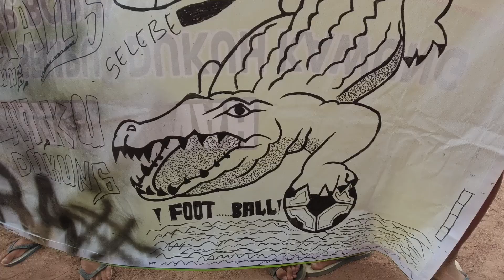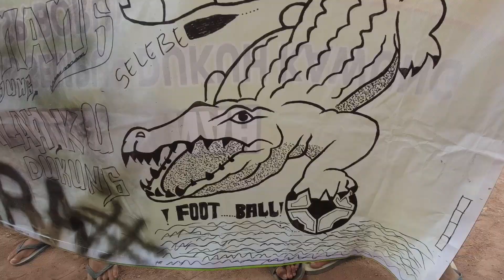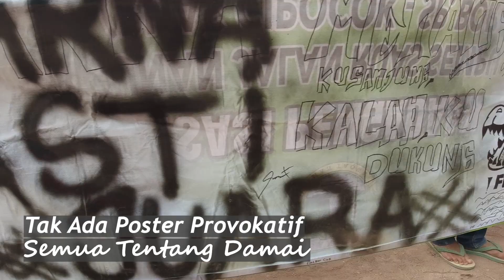SUPORTER BOLA TARKAM KOK GANAS !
SUPORTER BOLA TARKAM KOK GANAS, Adalah video tentang pertandingan final sepak bola antar Kampung dalam rangka memeriahkan Hari Kemerdekaan Indonesia. Suporter bola antusias, tua muda sampe anak anak turut hadir bergembira ria. Tapi diakhir acara, ada insiden memalukan dari suporter yang menyerang suporter lainya.

Kejadian ini tidak patut ditiru dan sangat disayangkan.
Channel Ini menggambarkan keindahan dan sausana perkampungan, serta kegiatan warga. termasuk di dalamnya kegiatan gadis desa atau kemabng desa.